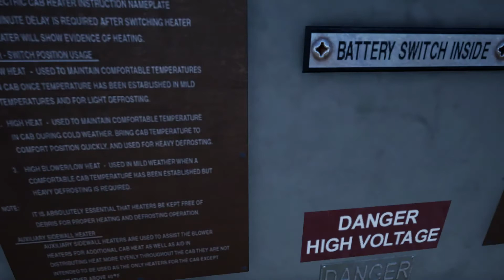How to Start a diesel locomotive in Train simulator world 2020 gameplay ultra settings.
Train sim world 2020(Tsw 20).

Start up a locomotive mission in Tsw20 (Ultra graphics settings 60FPS)

Train Sim World (abbreviated to TSW) is a train simulation game developed by Dovetail Games.

My pc setup : Asus FX504 Tuf
                         8GB Ssd
                         i7 Intel 8th gen , Gtx 1050ti